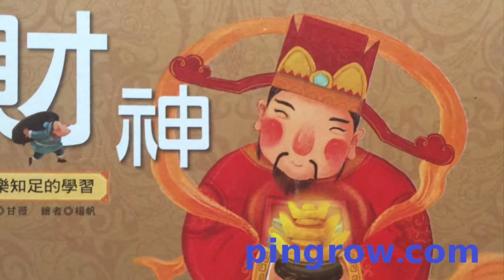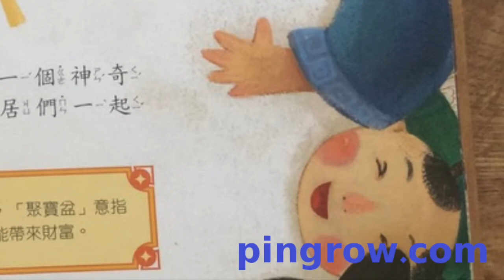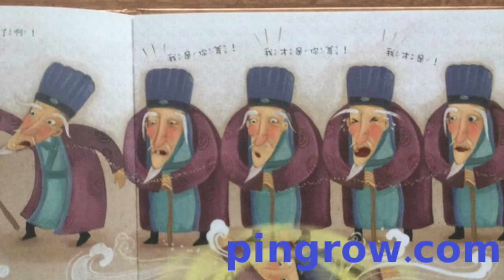聽故事學中文, 財神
作者: 甘薇; 繪者: 楊帆: 漢湘文化事業股份有限公司